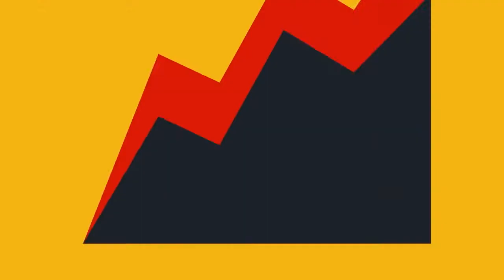ইসরায়েল ও ফিলিস্তিনের মধ্যে যুদ্ধবিরতি কার্যকর